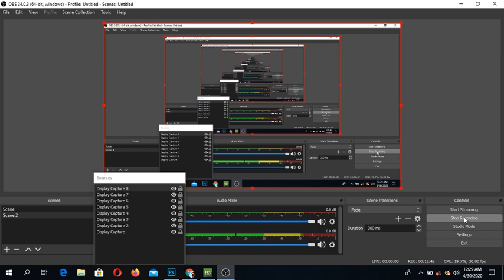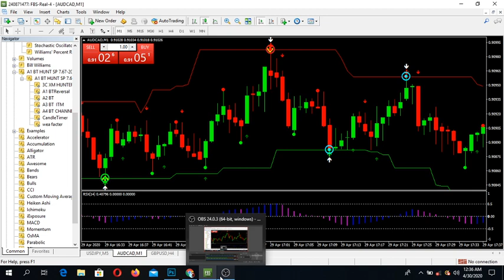How to Win 100% Binary.com New System 2020 Sinhala Video